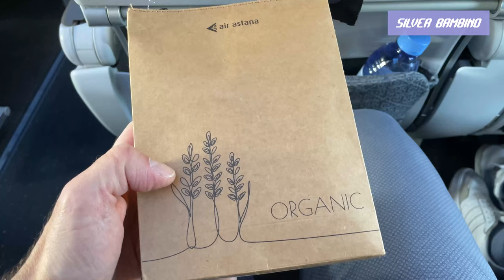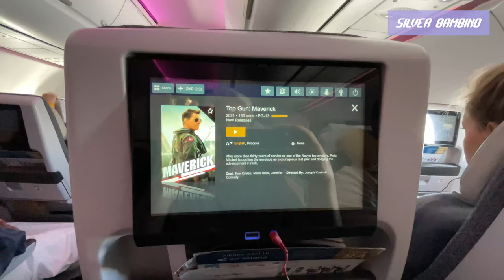V11: The Worst Thing In Kazakhstan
It's inevitable - the moment has come. You barely scratched the surface of this vast, vast land, and it is already time to say goodbye. It is a depressing thought. Leaving beautiful Kazakhstan is truly the absolute worst feeling. It is, without any doubt, the worst thing that can happen to you in Kazakhstan. Still, I wanted to end the video on a positive note. Life goes on, and I have a feeling that we shall meet again soon :)
In this channel, I document some aspects of my daily life in NY or wherever my travels may take me, and I introduce you to some of the many people I meet along the way.